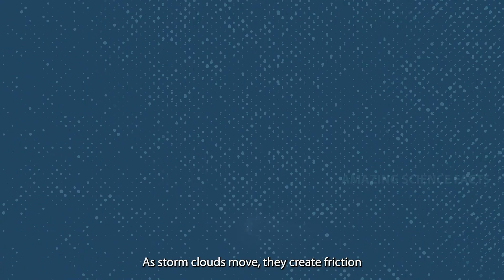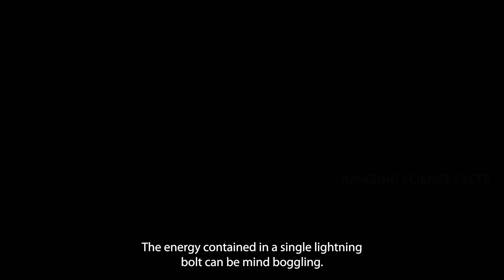The Power of Lightning: Enough Energy to Toast 100,000 Slices of Bread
Uncover the astounding energy of lightning! A single bolt can toast 100,000 slices of bread. Learn the science behind this phenomenon and why harnessing this power is so challenging. Explore the incredible forces of nature with us!